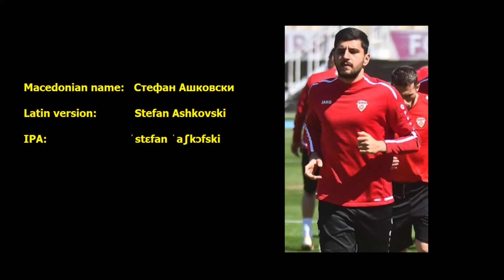Stefan Ashkovski pronunciation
Correct pronunciation of Stefan Ashkovski by a native Macedonian speaker.